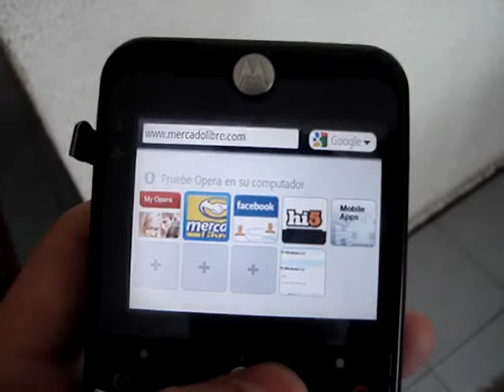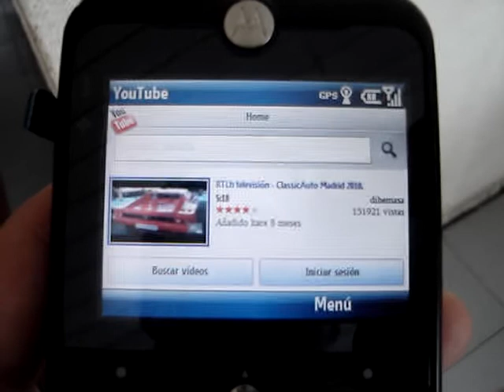ML 30797595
Video Migrado